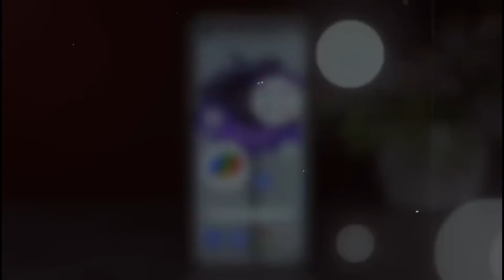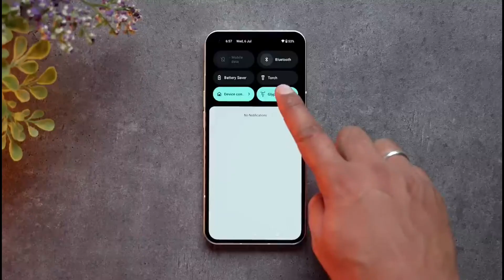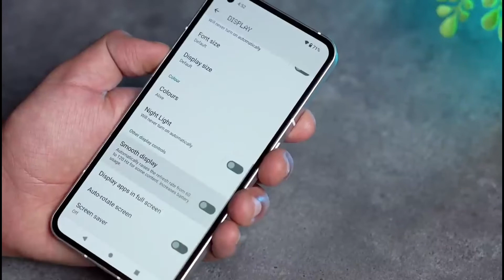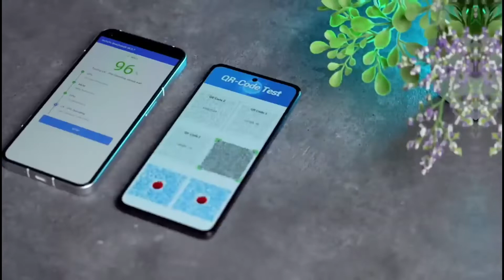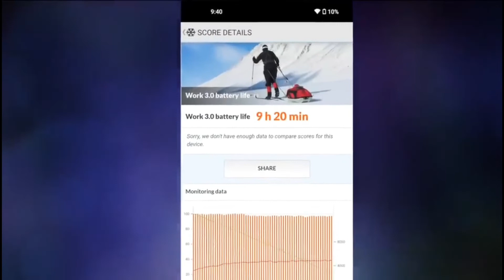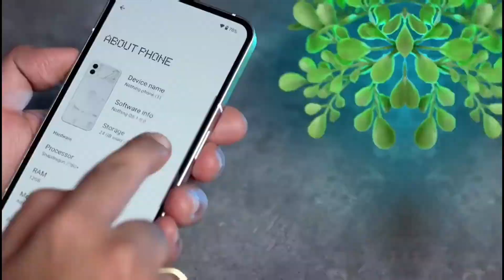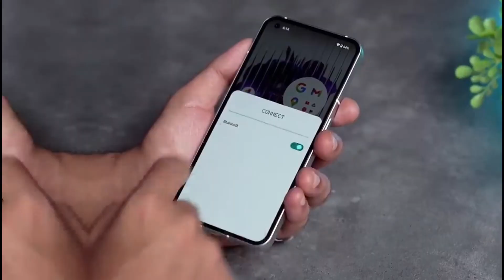Nothing Phone 1 || A Review About Nothing Phone 1 || Worth or Not ‼️|| Telugu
In this video, we'll tell you about Nothing Phone 1. we will review the specifications and will give you final verdict whether to buy to or not.